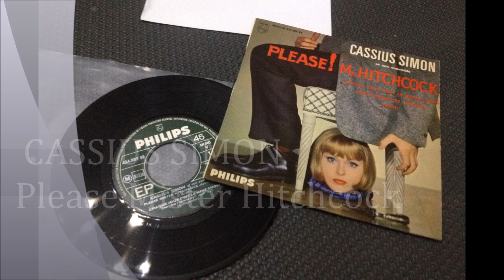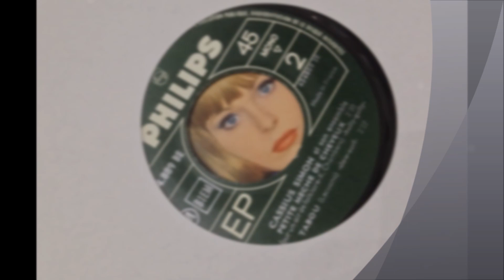CASSIUS SIMON , Please Mister Hitchcock